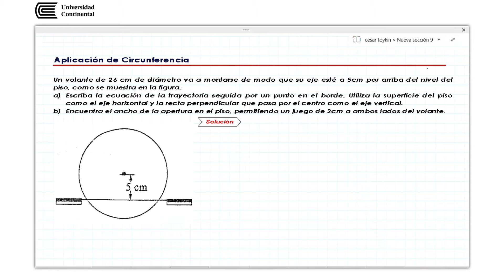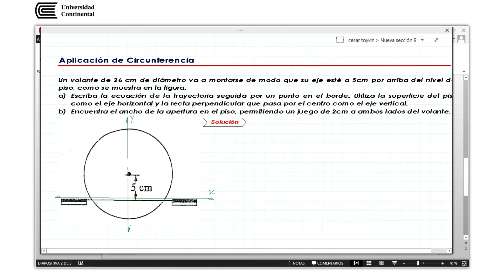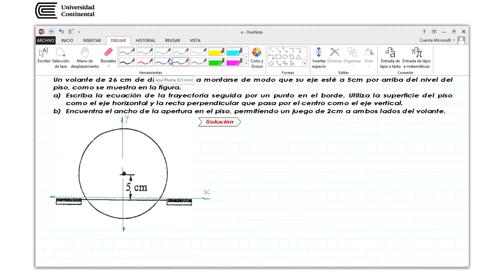Aplicación de circunferencia